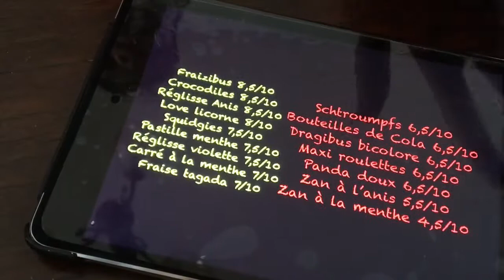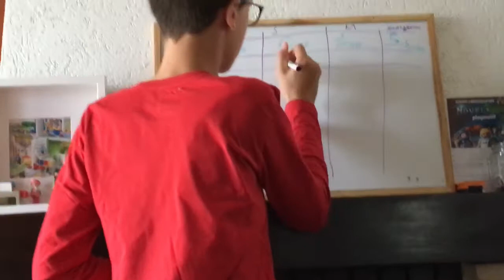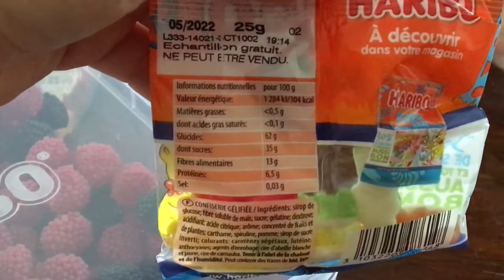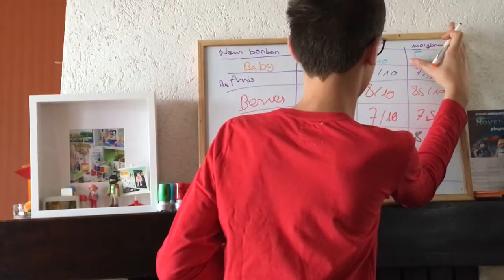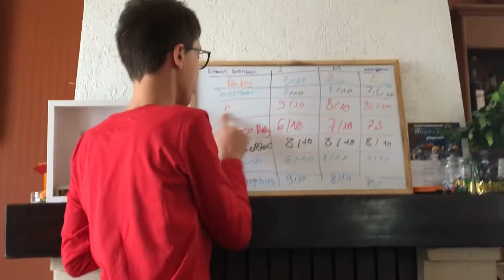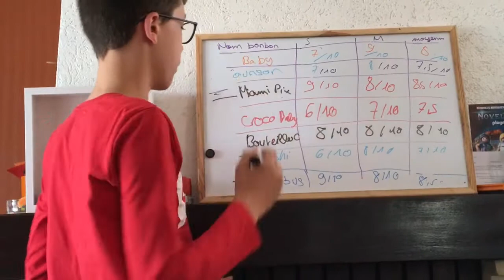Dégustation Haribo 2021